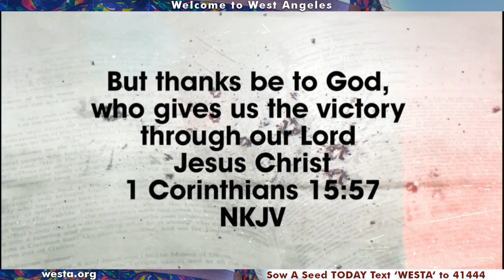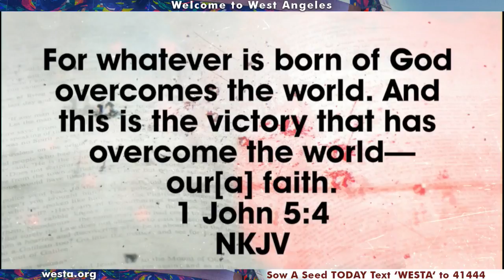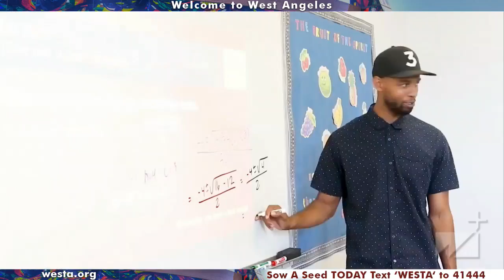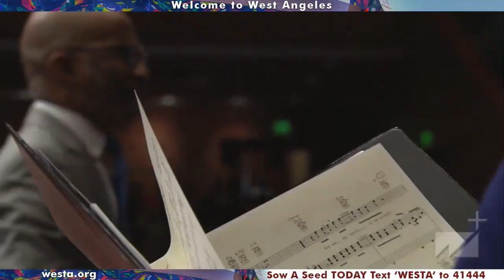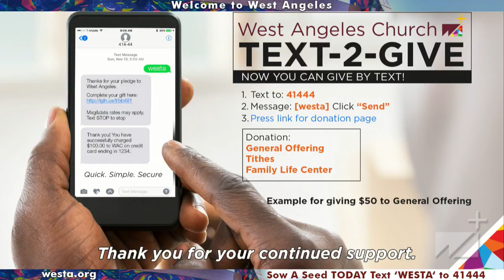Evangelist Harold Woodson "Obedience & Faith" 09/30/18 8am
Evangelist Harold Woodson speaks on Obedience and Faith in God.